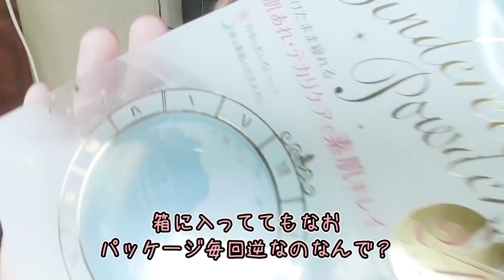お肌が弱い方の必需品スキンケアパウダー！エテュセ スキンケアパウダー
今回は視聴者の方からリクエストが来ていた、肌が弱い方の必需品といっても良いほどのスキンケアパウダーの比較です！

私はすっぴんに乗せるものや、すっぴんで外出をすることにものすごく神経質なので、出張にも持っていっております！

どうしてもメイクができない学生さんや、男性の方や、すっぴんで何度も外出をしなくてはならない主婦の方には本当にオススメです！

ちなみに花粉の時期にすっぴんで外に出ると数分で顔が真っ赤になります！

⚫️ファンレター等の宛先はこちら↓
〒150-0002
ゆっきーだっぺの民の村長 宛

⚫️今回登場したコスメ

⭐️エテュセ
スキンケアパウダー
価格1,900円(税抜)

スノービュティー 2017
価格6,500円 / 10,000円 (レフィル付)(税抜)